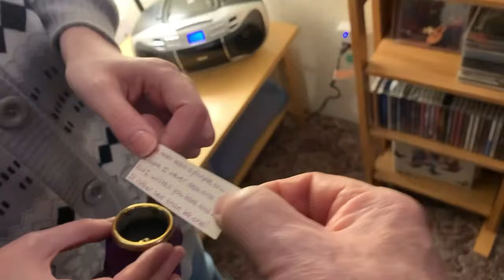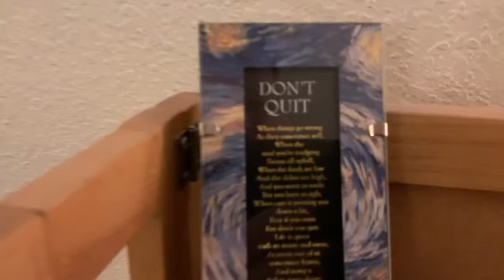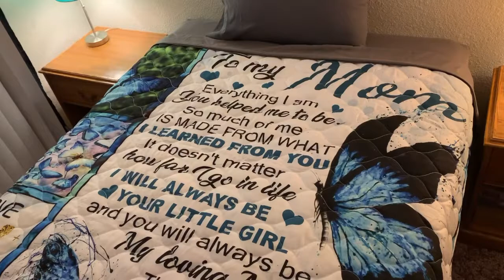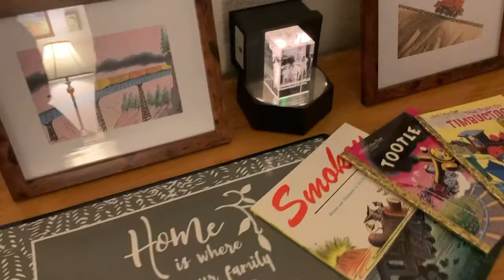Jay Cee & Patti Apartment Surprise